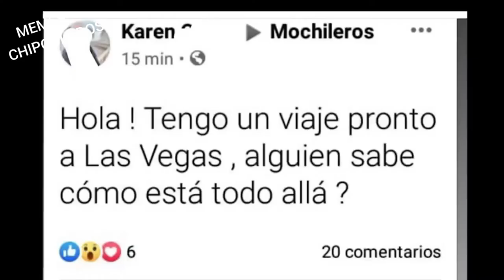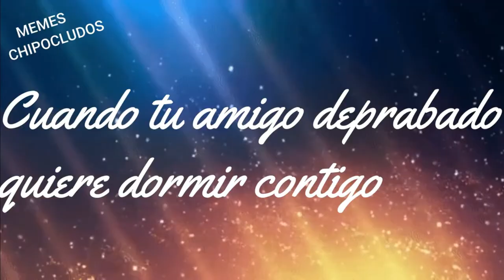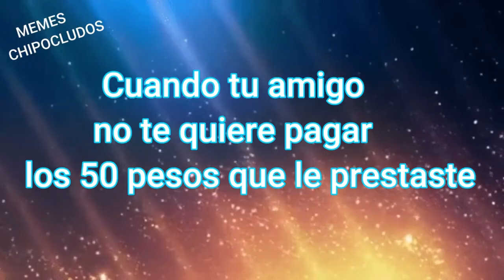MEMES CHIPOCLUDOS #2 😅 Los mejores Memes | Memes random Memes graciosos cortos 😂 Memes chidos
Memes chipocludos #2

Apoyenos con su suscripción para traerles nuevos memes y somos nuevos en esto asi que tambien dijanos en que podemos mejorar.

Dejen sus memes y saludos en los comentarios y aparecerán en el próximo  vídeo :)